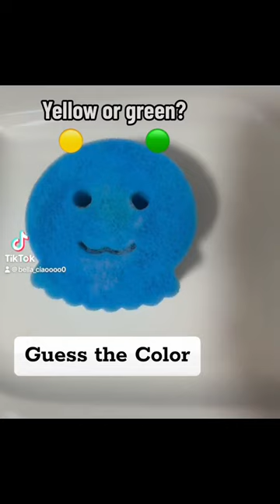Guess the Color